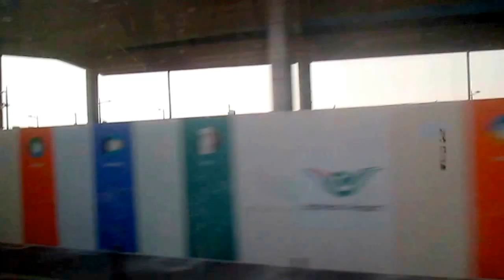Free Transit Tour at Incheon, South Korea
While having a long hours of lay-over at Incheon International Airport, before going to San Francisco International Airport, a newly found Filipino friend and I decided to ask around about the free transit tour. Sure enough, we made it through to go out of the airport and went to Heungryunsa Temple→Incheon Grand Bridge
→Memorial Hall for Incheon Landing Operation→ and back to the airport.

You may check this link to know more of the free transit tour.

By the way, the reason of this trip is that I will be participating at the 29th Bay Area Storytelling Festival in Orinda, California.